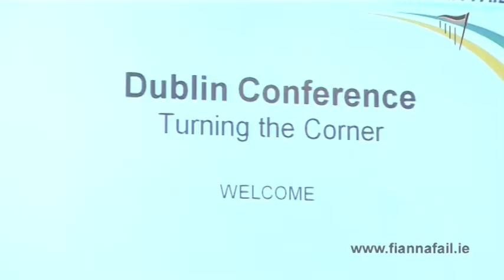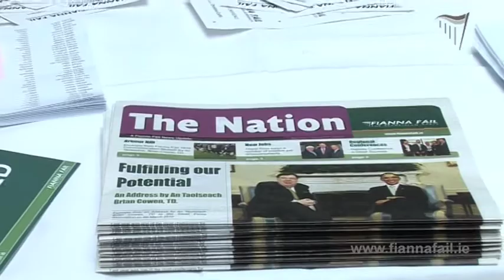Dublin Conference Highlights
Highlights from the Dublin Conference held on the 24th of June 2010.